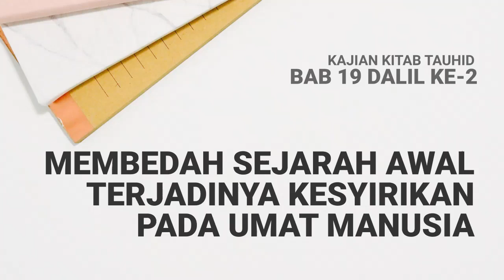Membedah Sejarah Awal Terjadinya Kesyirikan Pada Umat Manusia - Kitab Tauhid Bab 19 Dalil ke-2